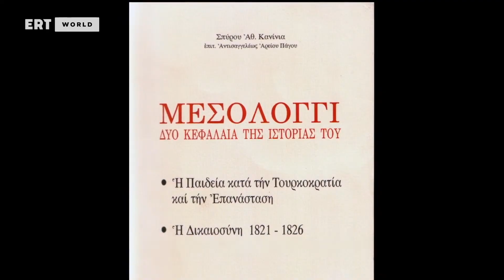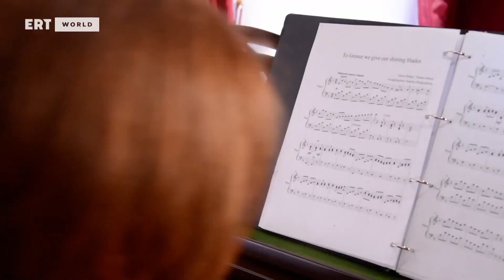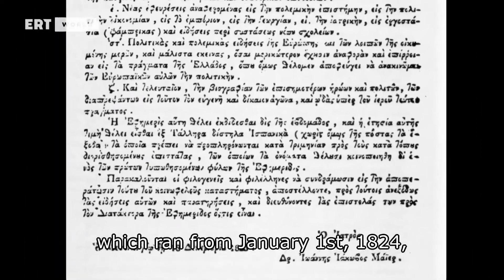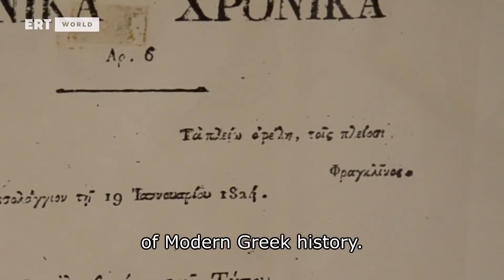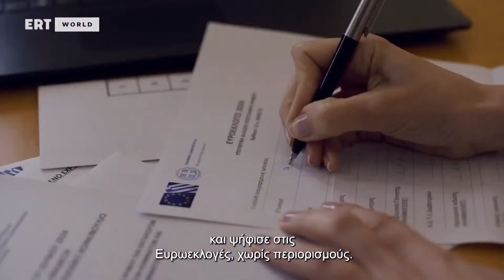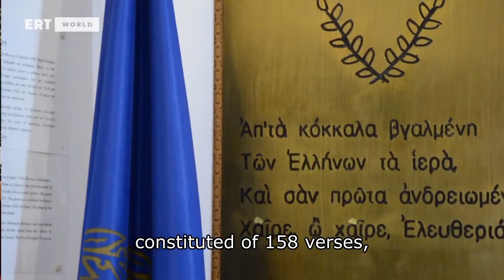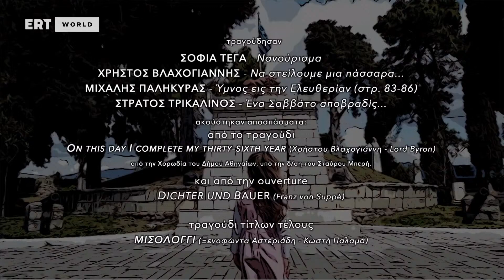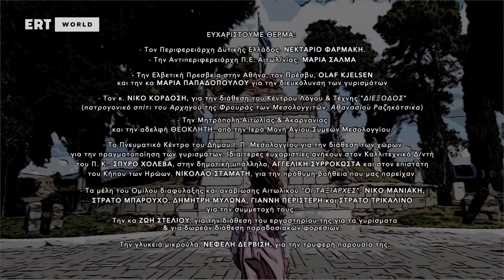"𝝜 𝝢𝝪𝝬𝝩𝝖 𝝩𝝜𝝨 𝝚𝝣𝝤𝝙𝝤𝝪 - το Μεσολόγγι δεν ήταν μια τυχαία πόλη" || 𝐄𝐑𝐓 𝐖𝐨𝐫𝐥𝐝 (𝚜𝚞𝚋 𝙴𝙽𝙶)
▪️ Πρόκειται για ένα ιστορικό πολυθεματικό ντοκιμαντέρ εμπνευσμένο από την ηρωική Έξοδο του Μεσολογγίου το οποίο καταδεικνύει ότι η εθελούσια θυσία των Μεσολογγιτών δεν ήταν ένα τυχαίο γεγονός αλλά ήρθε ως φυσική συνέπεια του πνευματικού επιπέδου των κατοίκων τής ηρωικής πόλης και του αισθήματος της ελευθερίας, που ήταν βαθειά ριζωμένο μέσα τους.
▪️ Στο ντοκιμαντέρ, το οποίο είναι έργο μόνο Μεσολογγιτών, σε καλλιτεχνική διεύθυνση Χρήστου Βλαχογιάννη και σε σκηνοθεσία Λευτέρη Δακαλάκη, γίνεται προσπάθεια να αποτυπωθεί με απλότητα αλλά και σαφήνεια το πολιτισμικό βάθος της Ιεράς Πόλεως, στους τομείς της Παιδείας, της Δικαιοσύνης, της Nαυτοσύνης, της Ιατρικής, της Τυπογραφίας, του Φιλελληνισμού. Κάθε ένας από τους επιστήμονες, οι οποίοι λαμβάνουν μέρος, είναι ξεχωριστός στο είδος του.
Ακόμη, στο ντοκιμαντέρ εμπεριέχονται μαγνητοσκοπημένα στιγμιότυπα προηγουμένων ετών όπως της αναπαράστασης της ανατίναξης του δημογέροντα Καψάλη.

🔹 Λαμβάνουν μέρος:
ο Νίκος Κορδόσης, νομικός και ιδρυτής του Κέντρου Λόγου και Τέχνης «Διέξοδος»,
η Μαρία Μπακαδήμα, προϊσταμένη Γενικών Αρχείων του Κράτους Ν.Αιτωλ/νίας,
ο δημοσιογράφος, Νικήτας Φιλιππόπουλος, μέλος της ΕΣΗΕΑ, εκδότης της τοπικής εφημερίδος «ΝΤΑΠΙΑ»,
η Πρόεδρος της Βυρωνικής Εταιρείας Μεσολογγίου, Ροδάνθη (Ρόζα) Φλώρου,
ο μουσικοδιδάσκαλος, πρωτοψάλτης και συγγραφέας, Γιάννης Δακαλάκης,
ο βιβλιοθηκονόμος, Μιχάλης Κιτσινέλης, προϊστάμενος της Βαλβείου Δημοτικής Βιβλιοθήκης,
ο γενικός ιατρός Νίκος Μουρκούσης,
η δασκάλα και διδάκτωρ λαογραφίας, Ελένη Καρανικόλα,
η αγιογράφος, Μαρία Κοττά,
ο τ. Πρέσβυς της Ελβετίας στην Ελλάδα, Olaf Kjelsen.

🔹 Στον ρόλο του αφηγητή - ποιητή, ο σκηνοθέτης - ηθοποιός, Γιάννης Τράντας.

🔹 Παίζουν οι μουσικοί (αλφαβητικώς):
Γιώργος Αθανασόπουλος – πολίτικη λύρα,
Μαρία Αλεξανδροπούλου – πιάνο,
Φρόσω Γατσώρη – πιάνο,
Ζωή Κορκοντζέλου – πιάνο,
Σοφία Τέγα - φλάουτο,
Δημήτρης Φωλιάς – σαξόφωνο σοπράνο ,
Αλεξάνδρα Χασιώτη – κλαρινέτο,
Ανδρέας Χασιώτης – τρομπέτα,
Κωνσταντίνα Χατζηγεωργιάδου – φλάουτο,
Ειρήνη Χρήστου – φλάουτο.

🔹 Σολιστ, η soprano, Άντα Αθανασοπούλου.
🔹 Τραγουδούν: Σοφία Τέγα, Χρήστος Βλαχογιάννης, Μιχάλης Παληκύρας, Στράτος Τρικαλινός.

🔹 Ψάλλει η Χορωδία του Συλλόγου Ιεροψαλτών Ι. Π. Μεσολογγίου "Αρχιδιάκονος Άνθιμος", υπό την δ/νση του πρωτοψάλτη & μουσικοδιδασκάλου, Γιάννη Δακαλάκη.

🔹Ακούγονται αποσπάσματα από τα έργα:
On this day I complete my thirty-sixth year (Χρ.Βλαχογιάννη - L.Byron), Χριστός γεννάται (Καταβασία Χριστουγέννων), Marcia funebre sulla morte d'un eroe (L.W.Beethoven).

🔹 Χορογραφία: Στέλλα Παπαδοπούλου
🔹 Χορεύουν : Ειρήνη Καράτσαλου, Μαρία Κουφού, Αλεξάνδρα Παλιούρα, Εβελίνα Πλιακούρα.
🔹 Μακιγιάζ: Κωνσταντίνα Μητσοπούλου
🔹 Εικονολήπτες: Γιώργος Παυλάκης, Φώτης Π., Λευτέρης Δακαλάκης (Ελβετία)
🔹 Ήχος - φωτισμός: "Δίηχο" Πάτρα
🔹 Ιστορική τεκμηρίωση: Μαρία Μπακαδήμα, Προϊσταμένη Γ.Α.Κ. Ν.Αιτωλοακαρνανίας
🔹 Κείμενα, διασκευές, εναρμονίσεις, ενορχηστρώσεις, διεύθυνση ορχήστραs: Χρήστος Βλαχογιάννης
🔹 Μεταφράση Ελβετού Πρέσβεως: Νάγια Δακαλάκη
🔹 Γραμματεια παραγωγής: Ερμίνα Ταράτσα

➡️ Σκηνοθεσία: Λευτέρης Δακαλάκης

☑️ Συμπαραγωγοί: Περιφέρεια Δυτικής Ελλάδος, Πρεσβεία της Ελβετίας στην Ελλάδα.

☑️ Παραγωγή: @PolisProduction, 2021 για την @ert World